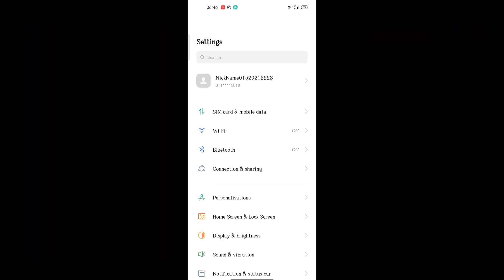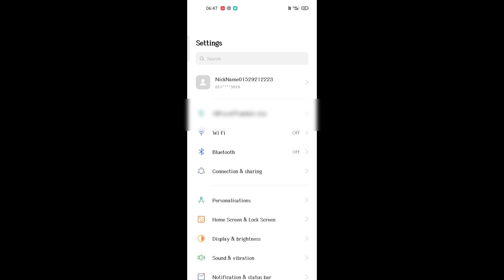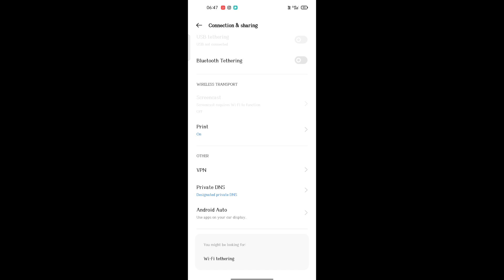Free Fire Network Problem Solution | After OB46 Update High Ping Problem Free Fire | 999+ Problem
ping problem in free fire free fire high ping problem

free fire network problem Ping problem solve kaise kare

free fire ping problem solution how to solve ping problem in free fire

how to solve free fire network problem how to solve high ping problem in free fire

how to solve ping issue in free fire how to fix ping problem in free fire free fire ping problem solve free fire 999+ ping problem solve how to keep ping low in free fire

how to get low ping in free fire
how to fix ping in free fire how to reduce ping in free fire
free fire ping problem jio free fire low ping trick
how to fix net problem, free fire Ping
how to solve high ping problem
how to solve high ping problem in free fire max high ping problem in free fire wifi
high ping problem in free fire after update how to solve ping problem in free fire

how to solve ping issue in free fire

high ping problem in free fire free fire ping problem

how to keep ping low in free fire ping problem in free fire
how to fix net problem

free fire low ping trick
how to fix net problem, free fire Ping Issue how to fix high ping problem in free fire solve speed royal problem in free fire free fire network connection error free fire high ping config file free fire emulator ping problem
free fire network Issue solving trick
free fire wifi network problem 999+ ping problem free fire
How to solve 999+ ping in free fire Top 5 ping problem tricks
slow network problem free fire
free fire network error problem free fire network connection problem
free fire speed royal problem kaise solve kare free fire high ping problem jio
free fire high ping problem airtel
free fire high ping problem vodafone free fire high ping today
free fire high ping emulator
free fire high ping solution app free fire high ping problem fix
free fire high ping setting
free fire 999+ ping

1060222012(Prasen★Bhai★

1. Garena Free Fire Indonesia

2. Garena Free Fire Brazil

3. Garena Free Fire Brasil

4. Garena Free Fire India

5. Garena Free Fire Pakistan

6. Garena Free Fire Singapore

✅ Related Tags ✅

1. free fire new event
2. free fire new event today
 3. new event free fire
4. ff new event
5. ff new event today
6. free fire new update
7. today free fire new event
8. free fire new events
9. free fire today new event
10. new event ff
11. new event free fire today
12. new event in free fire